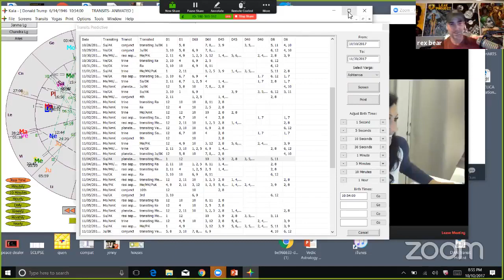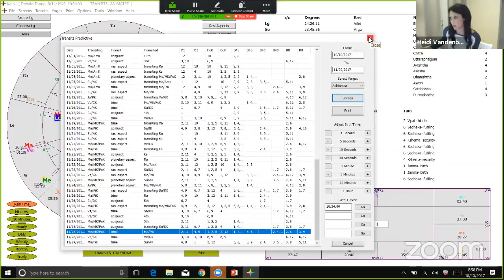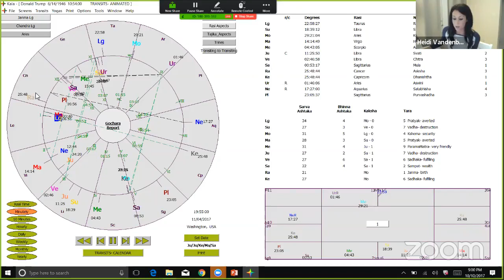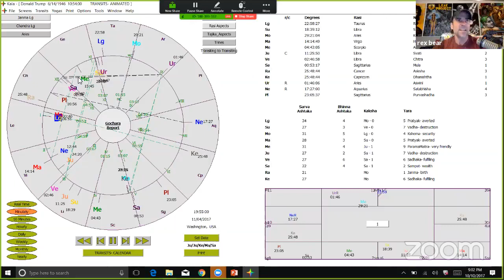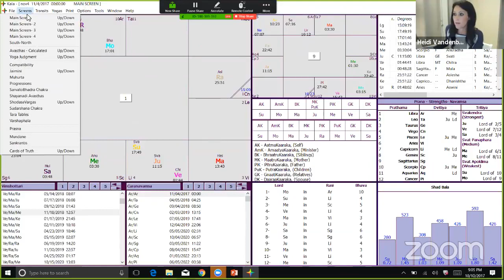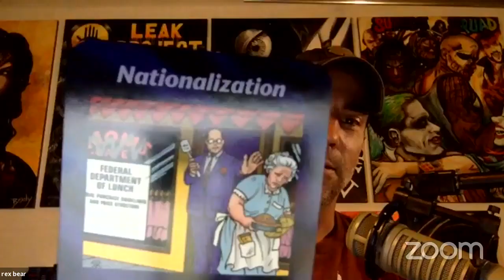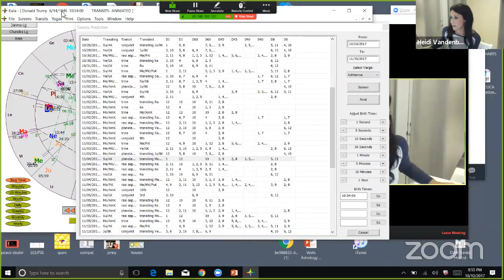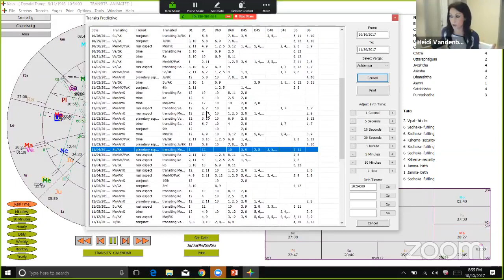ANTIFA, Civil War Agenda, Plans for Nationwide Anarchy 4th - The Best Documentary Ever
ANTIFA, Civil War Agenda, Plans for Nationwide Anarchy  4th vesves Second half of the show, Heidi Vandenberg - Young Oracle - Detailed Vedic Charts .

ALERT: ANTIFA DECLARES CIVIL WAR – ANNOUNCES “DAY OF ANARCHY” ON NOVEMBER 4TH Source photo vesves Content: .

Breaking News: ANTIFA DECLARES CIVIL WAR – ANNOUNCES “DAY OF ANARCHY” ON NOVEMBER 4TH Thumbanail and content: .

Remember remember the fifth of . well now will we remember the 4th? Antifa is set to start the revolution on the 4th! Calling for protest , attacks all .